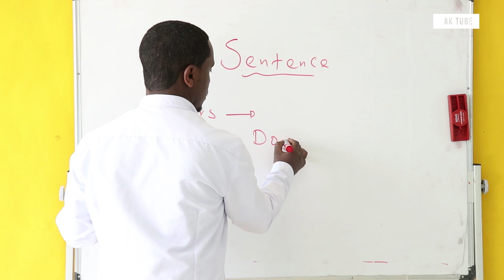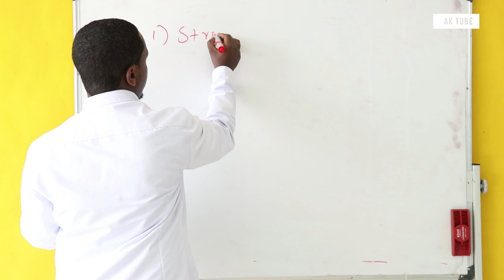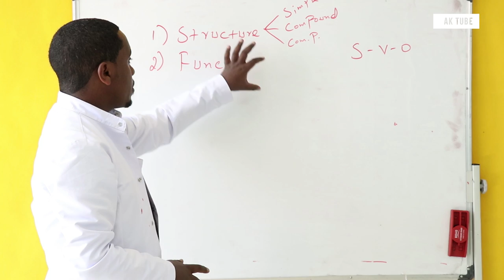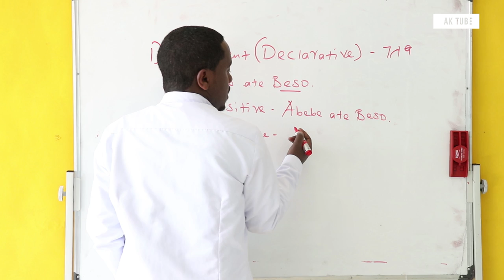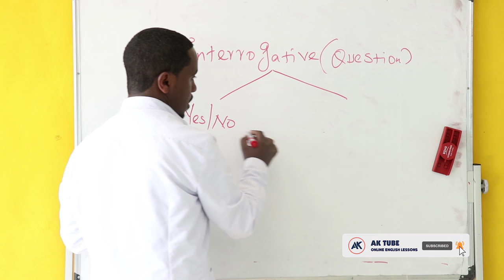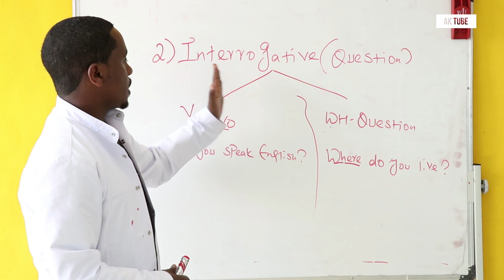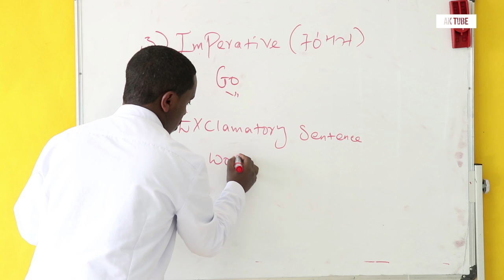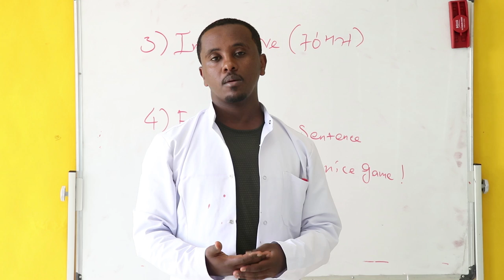Sentence | Full Course | ክፍል 25